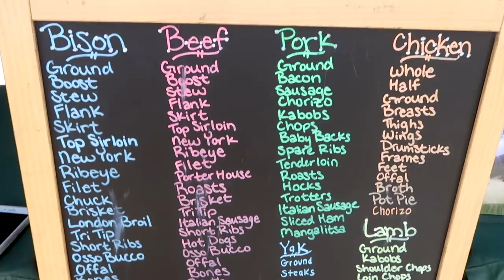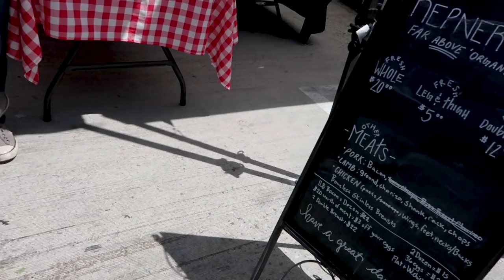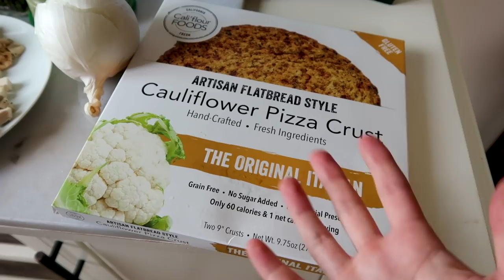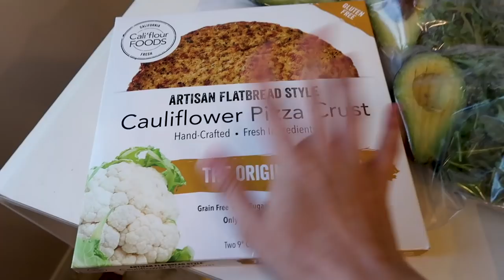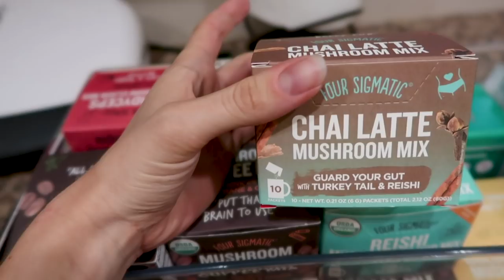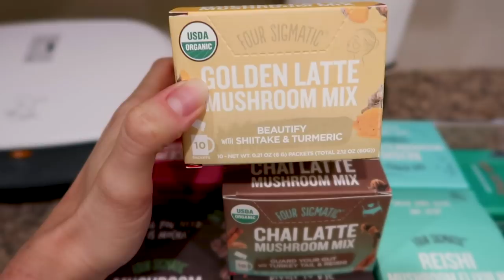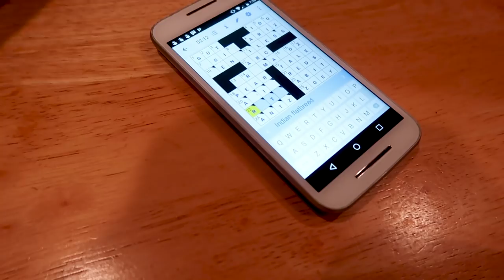QUITTING KETO | Epic Keto Meal Prep - Pancakes and Pizza!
☆ PROJECT COMEBACK FITNESS &  LIFESTYLE PROGRAM ☆

IM QUITTING KETO!!! And preparing to move onto Phase 2 of my Finding the Perfect Diet Journey. So I'm going out with a bang and doing an EPIC keto meal prep that includes keto pancakes, keto pizza, and some delicious peanut butter chocolate fat bombs. Recipes below!

Intro by @grahamvanmeter

•AmazingGrass Protein
•Vega Clean Protein

☆KETO MEAL PREP RECIPES☆

*Use 1 tsp monk fruit if using monk fruit

Keto Pizza Recipe
⇥ 1 serving
2 oz chicken thighs
2 oz mozarella cheese
1/4 cup artichoke hearts
1 oz red onion
1/2 cup arugula
3 tbsp pesto
1 tbsp olive oil
1/2 avocado
salt & pepper
⇥ Cook crust by instructions, top with chicken, cheese, artichoke, and onion. Cook for 5 min. Top with arugula. Combine pesto and olive oil and drizzle on top. Add avocado, salt, and pepper.

Keto Chocolate Peanut Butter Fat Bombs Recipe
⇥ 1 serving
1 eating evolved keto cup
2 tsp raw coconut butter
2 tsp raw almond butter
1 tsp cacao butter
1.5 tbsp almond flour
pinch of monk fruit powder
⇥ Heat fats to melt, stir in almond flour and monk fruit, freeze in cubes

Keto Adaptogenic Latte Recipe
⇥ 1 serving
1 packet four sigmatic adaptogenic mix
2 oz almond malk
1 tbsp chocolate mushroom gold nugget ghee
1 tsp cacao butter
1/2 tsp cacao powder